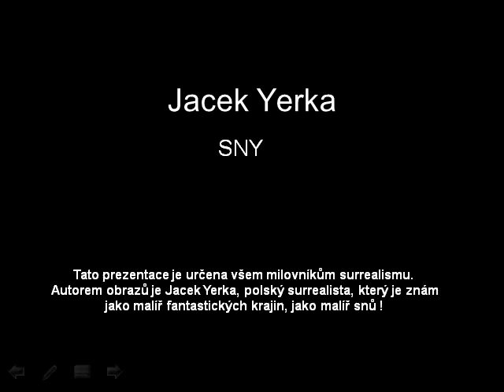Jacek Yerka - malíř snů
Jacek Yerka je polský malíř, surrealista. Narodil v roce 1952 v Toruni. Vystudoval tamní fakultu výtvarného umění na univerzitě Mikuláše Koperníka. Specializuje se na grafiku. Maluje krajiny, místa svého dětství, každodenní předměty a fantastické bytosti. Přivádí nás ke snění, k přemýšlení, k fascinaci imaginárním světem. Jeho práce byly vystavovány v Polsku, Německu, Monaku, Francii a Spojených státech.